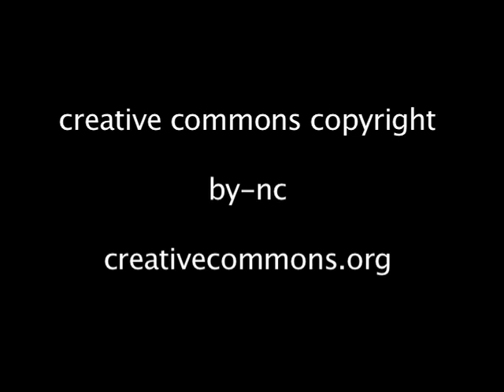God's for Everybody (Little Piney Hellbenders)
The Little Piney Hellbenders perform their original song "God's for Everybody" at the Public House Brewery August 25, 2011.